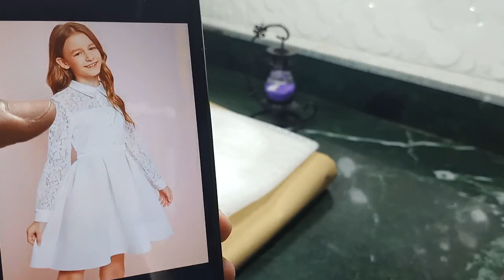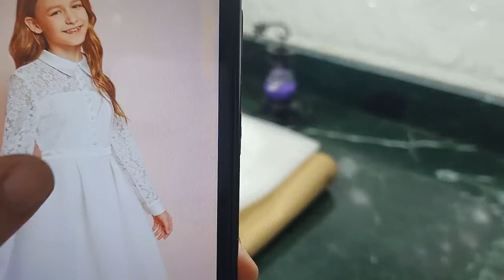فستان العيد وافراح العيد 🥰✂ حصري فستان تل وكلونات بأسهل طريقه للمبتدئين وبدون باترون💖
أسهل طريقه عمل فستان تحفه للاطفال بطريقه بيبو للسهل الممتنع وطبعا حصري بأسهل طريقه للمبتدئين وبدون باترون